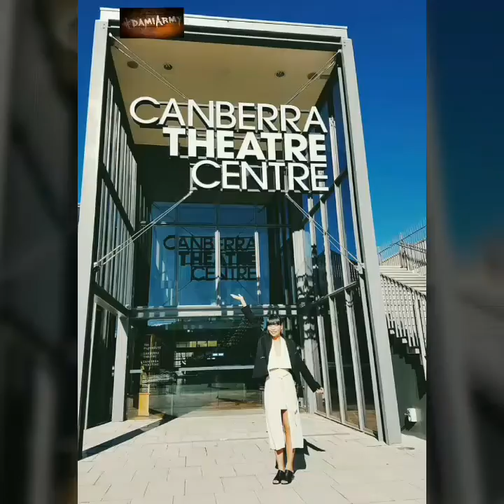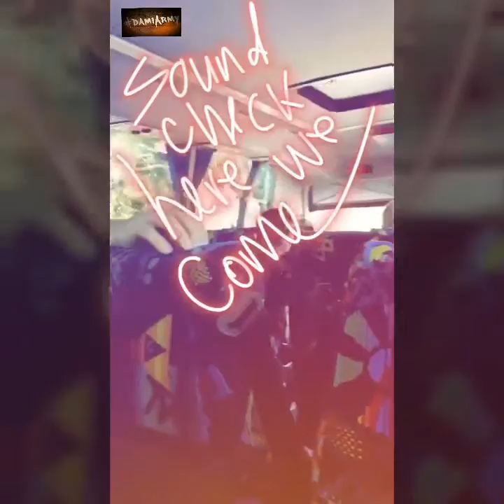Dami Im and the YOMband - Instagram Stories - February 21 to 26 2017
Photo credit: Kevin Plunkett
Dami did the rounds of Canberra radio stations to promote her upcoming concert for YOM Encore 2017 on the 11th of March at the Canberra Theatre. Back in Sydney, Dami collaborated with Carl Dimitaga on new music/songs and took time to smell the... frangipani... Dami and her Band had an interrupted flight to Perth for the Cockburn City Council free concert when their plane was diverted to a stop in Adelaide. They were soon on their way again after about a half an hour stop. Once in Perth they drove to the venue for sound check before totally slaying that stage in a rocking, bopping night of fun and entertainment. Although they must have been tired after such a full day of travel and entertaining, the next morning, Dami greeted us all with a bright 'Good morning' in a video showing brekkie time for Dami, Noah, Bobby and Michael. Now for her next adventure.